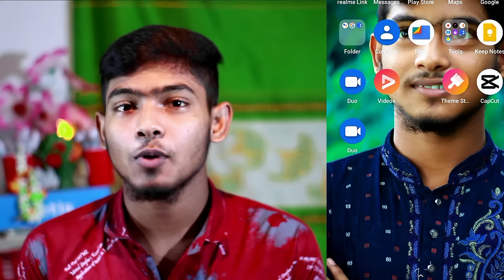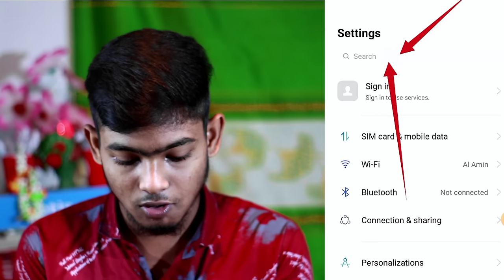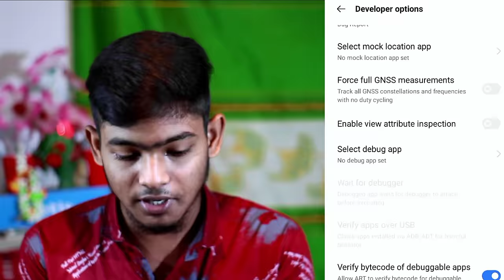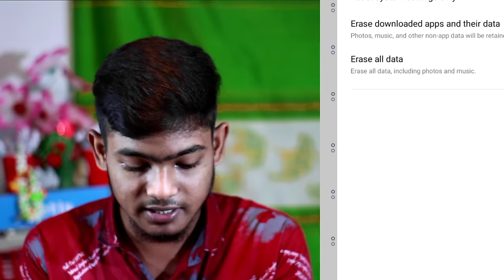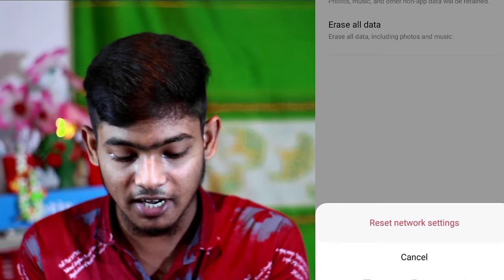Wifi Speed বাড়ানোর উপায়! How To Increase Wifi Speed In Mobile || wifi speed baranor upay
Hi Friends 👋

In This Video I Describe How To Increase Wifi Speed In Mobile

So Please Full Watching This Video

আসসালামু আলাইকুম কেমন আছেন সবাই।

আজকের ভিডিওতে দেখানো হয়েছে আপনি আপনার ফোনের ওয়াইফাই স্পিড বাড়াবেন কিভাবে।

যদি জানতে চান তাহলে ভিডিওটি সম্পন্ন দেখতে থাকুন আর আমাদের ভিডিওটি ভালো লেগে থাকলে অবশ্যই লাইক কমেন্ট করবেন।

ধন্যবাদ সবাইকে।